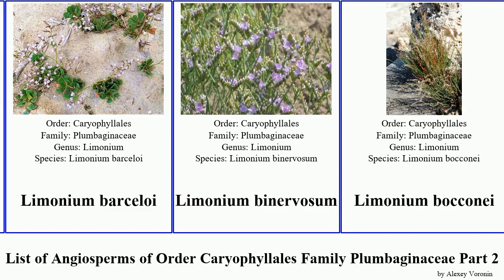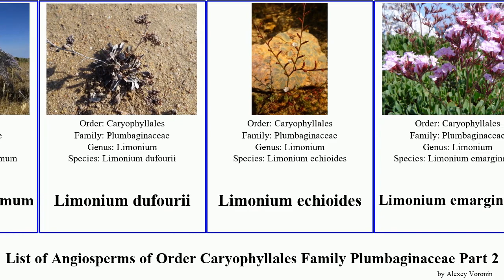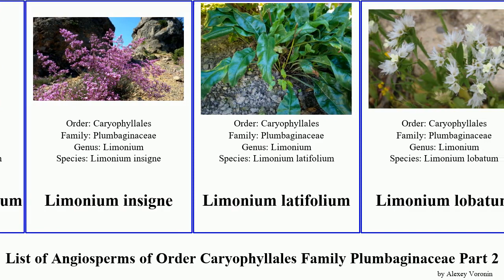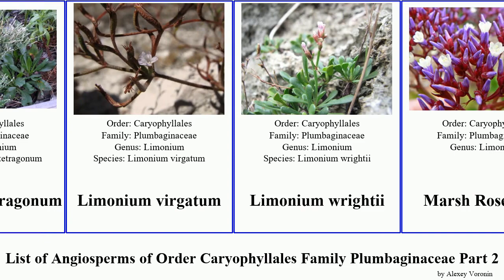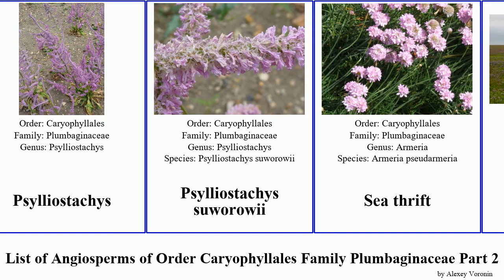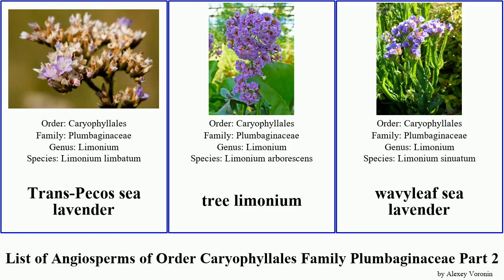List of Angiosperms of Order Caryophyllales Family Plumbaginaceae Part 2 limonium sea tree wild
Limonium macrophyllum
Limonium platyphyllum
Limonium tuberculatum
Limonium algarvense
Limonium algusae
Limonium articulatum
Limonium aucheri
Limonium barceloi
Limonium binervosum
Limonium bocconei
Limonium bonduellei
Limonium bourgeaui
Limonium caesium
Limonium cancellatum
Limonium companyonis
Limonium cordatum
Limonium cossonianum
Limonium creticum
Limonium dendroides
Limonium dichotomum
Limonium dufourii
Limonium echioides
Limonium emarginatum
Limonium estevei
Limonium ferulaceum
Limonium flagellare
Limonium frutescens
Limonium fruticans
Limonium furfuraceum
Limonium galilaeum
Limonium gmelinii
Limonium humile
Limonium hyblaeum
Limonium imbricatum
Limonium insigne
Limonium latifolium
Limonium lobatum
Limonium malacitanum
Limonium melitense
Limonium minutum
Limonium multiflorum
Limonium narbonense
Limonium nashii
Limonium ovalifolium
Limonium papillatum
Limonium parvum
Limonium pectinatum
Limonium peregrinum
Limonium puberulum
Limonium redivivum
Limonium scabrum
Limonium spectabile
Limonium sventenii
Limonium tetragonum
Limonium virgatum
Limonium wrightii
Marsh Rosemary
marsh rosemary
Muellerolimon salicorniaceum
Myriolimon ferulaceum
Perez's sea lavender
Plumbaginoideae
Plumbago aphylla
Plumbago europaea
Psylliostachys
Psylliostachys suworowii
Sea thrift
Statice
Statice ‡ rameaux raides
thrift
Trans-Pecos sea lavender
tree limonium
wavyleaf sea lavender
whorled plantain
wild leadwort